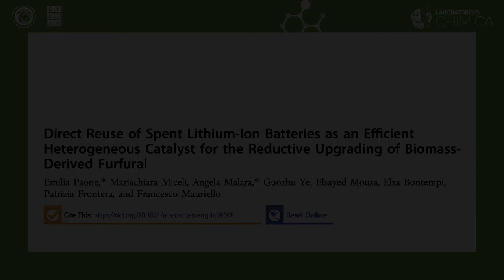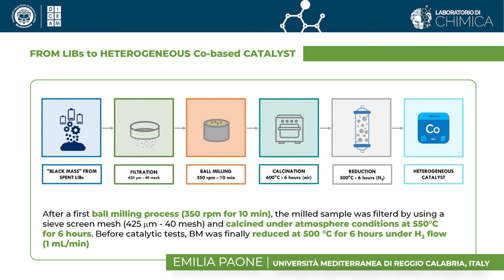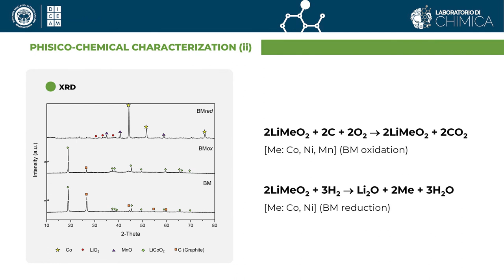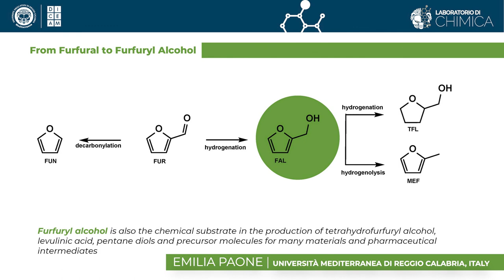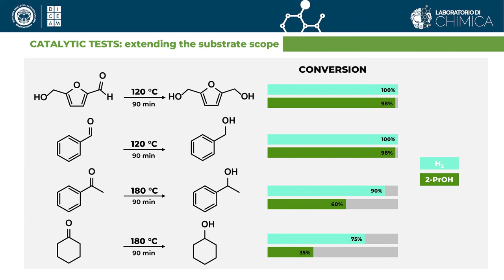Direct Reuse of Spent Lithium-Ion Batteries as an Efficient Heterogeneous Catalyst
Full Title: Direct Reuse of Spent Lithium-Ion Batteries as an Efficient Heterogeneous Catalyst for the Reductive Upgrading of Biomass-Derived Furfural

A new heterogeneous catalyst from spent lithium-ion batteries is prepared and used in the reductive upgrading of furfural.